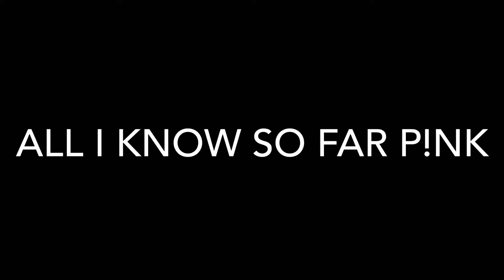ALL I KNOW SO FAR - P!NK - ELECTRIC GUITAR COVER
This is my cover of All I Know So Far by P!NK

This is such a great song and I really like the chorus

I decided to make it kind of a funky jam

I really had fun making this video and I hope that you like it

get back to you

that you can get notified and stay updated when a new video comes out